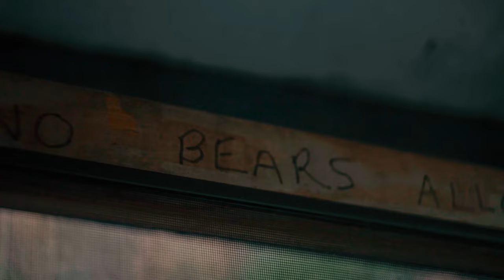Not Worth the Whisky - Sarah King (official video)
Official music video for Not Worth the Whisky by Sarah King.

LYRICS:
I tried to save you
All that I gave you
I tried to save you from yourself
When you had no one else

You’re deep in the water
Misdeeds are the fodder
On which your guilty conscience feeds
Cuz you can’t get what you need

CHORUS
Now you’re greeted by a day you knew would come
Starin down everything we both know you done
And I can only be good for so long
You done me so wrong
You’re not worth the whisky

I tried to hold you
Back when I told you
I won’t find myself to blame
If you set yourself aflame
You walked into the fire
I found you a liar
Your blood won’t be on my hands
Cuz you’re not a gentle man

Nightstand was written by Sarah King (SESAC).
Sarah King: vocals, whistle, guitar, bass
David Baron: keyboards
Simone Felice: percussion

Produced by Simone Felice.
Produced and mixed by David Baron.
Recorded in the Catskill Mountains.